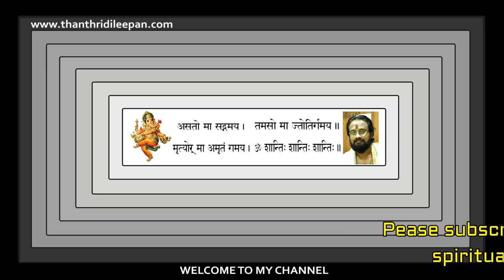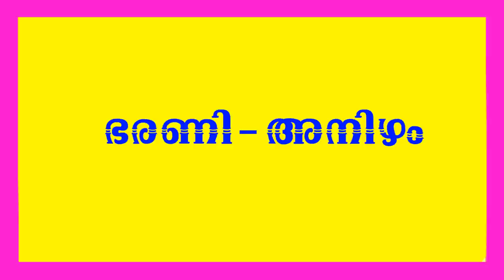വേധനക്ഷത്രങ്ങൾ II VEDHA STARS II THANTHRI DILEEPAN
വേധനക്ഷത്രങ്ങൾ ഏതെല്ലാം,വിവാഹത്തിന് ചേർക്കുവാൻ  പാടുണ്ടോ...